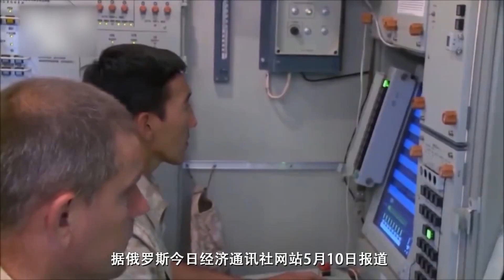俄媒：S400将大幅提升中国的防空能力，限制对手的活动范围